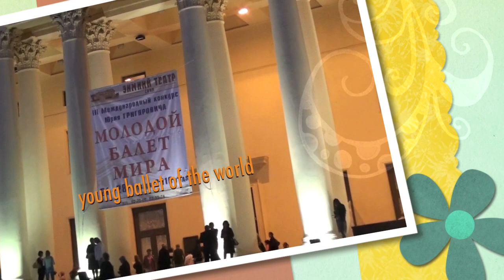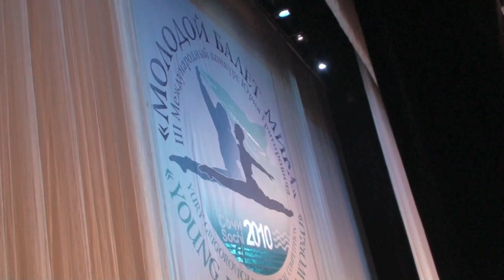Bolshoi Ballet Academy kids in Sochi Ballet Competition (1)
Our new channel - ballet technique step by step Bolshoi Ballet Academy kids in Sochi Ballet Competition